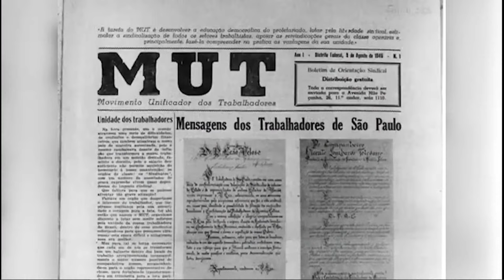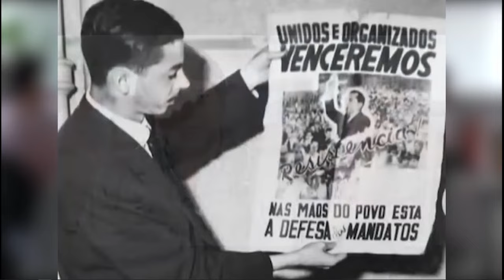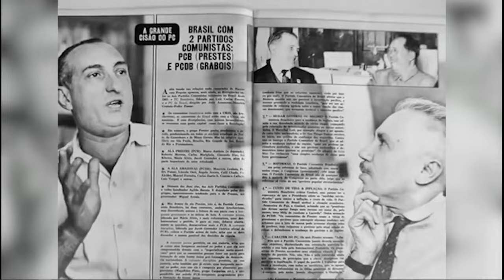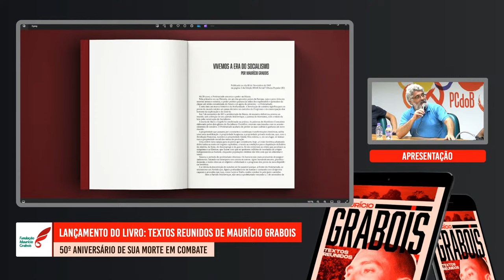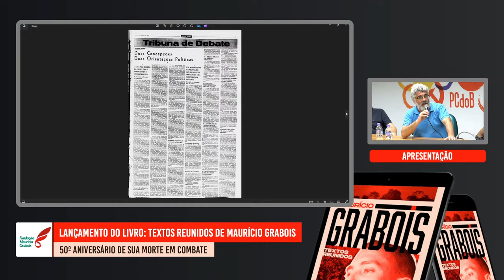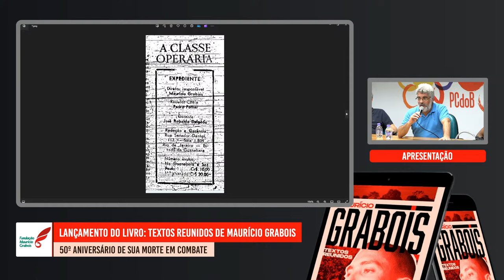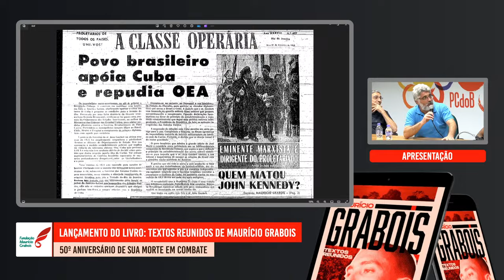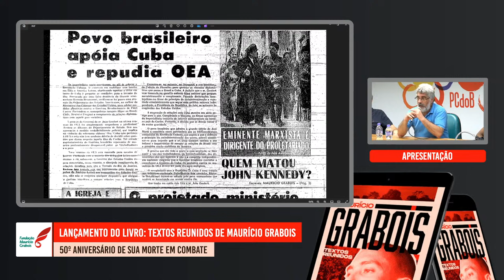Livro: Textos reunidos de Maurício Grabois — no 50º aniversário de sua morte em combate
Maurício Grabois foi dirigente e ideólogo do Partido Comunista do Brasil, comandante da Guerrilha do Araguaia.